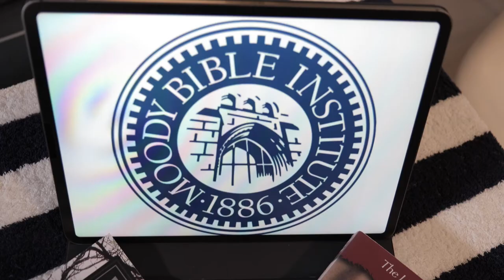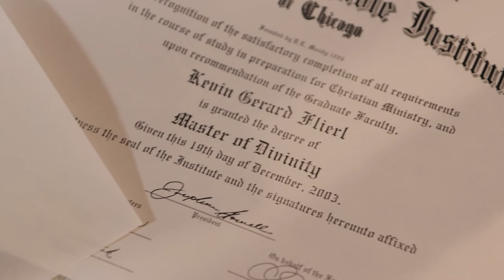Where Are They Now? Moody Bible Institute Edition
I want to introduce you to some people who have shaped who I am today. We are going to take a trip down memory lane to Moody Bible Institute and see where all my old friends are now! Let's go!